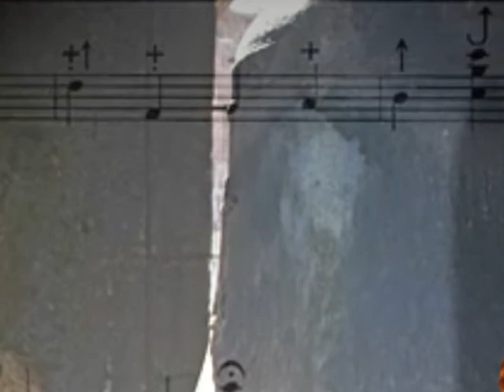"Wish I were Home for the Holidays" original by Ronnie SeCoy - MiracleMusic